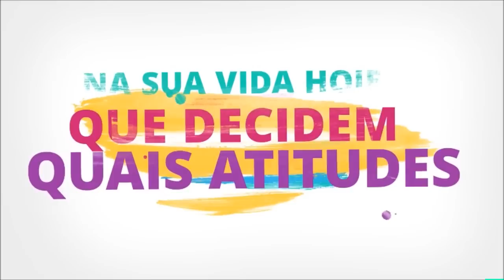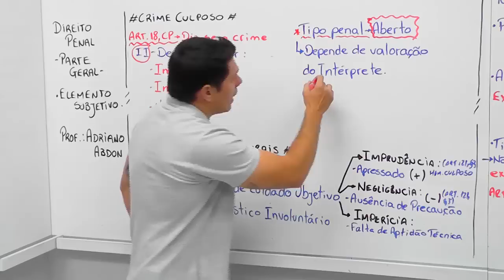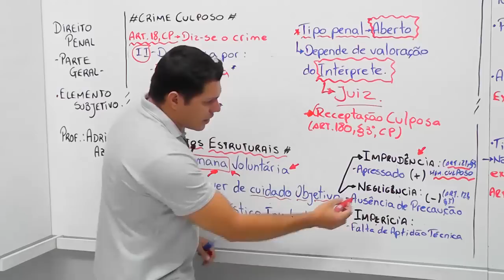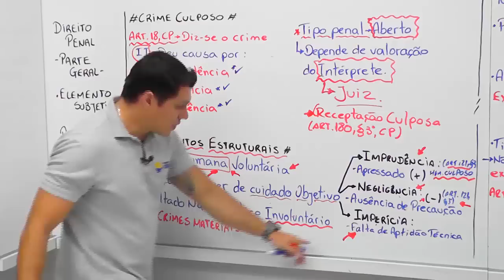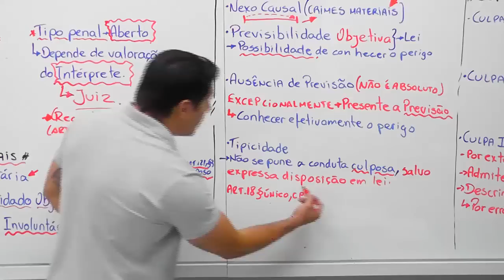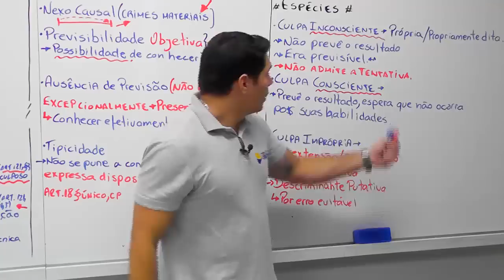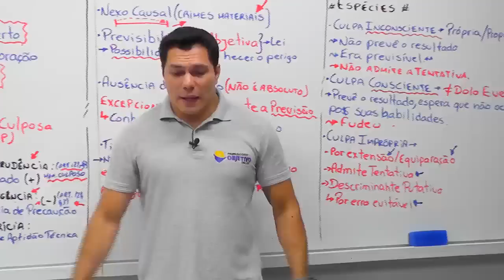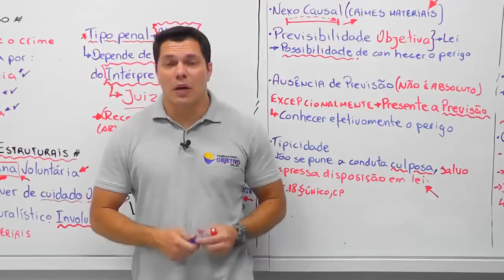Estúdio Aberto. Direito Penal - Prof.: Adriano Abdon